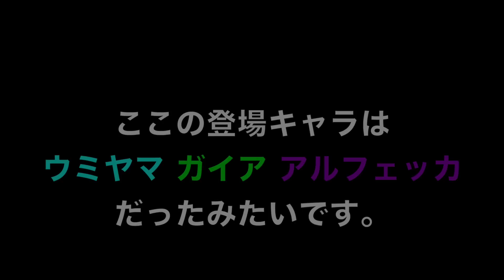一度きりチャレンジ！今回はノアドラ！アルテミスでノーコンできるか！？【パズドラ】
他の一度きりチャレンジの動画はこちらから！